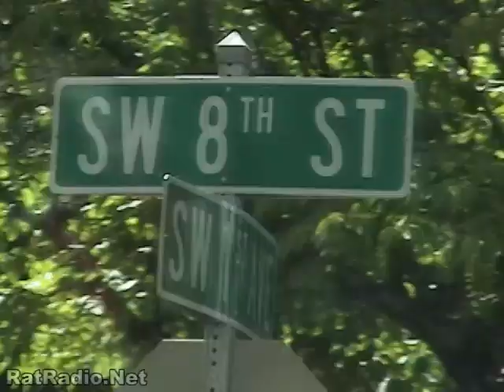One Twelve House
Video for the party at 112 in Gainesville.